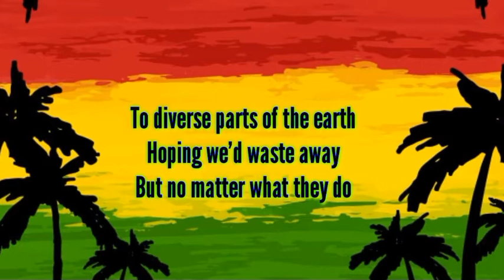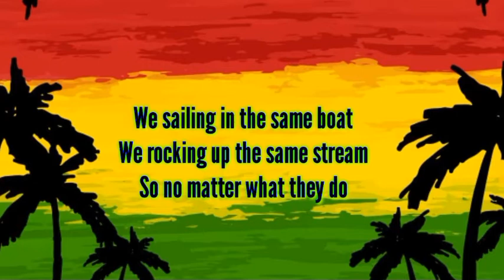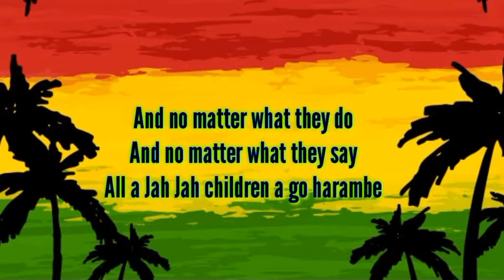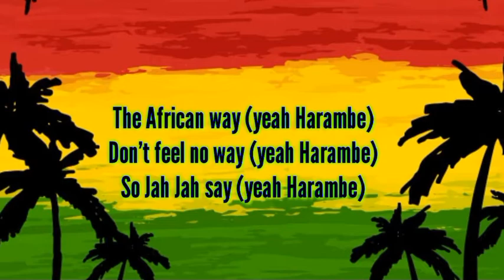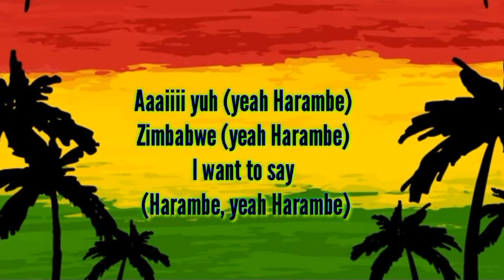Rita Marley_Harambe ( lyrics )